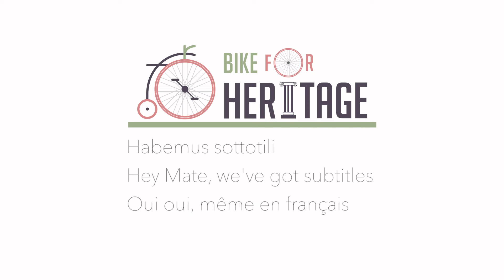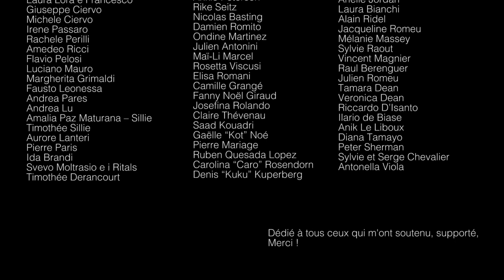Bike for Heritage Saison 1 Épisode 1 - De Paris à Rambouillet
Présentation de la première étape du Paris - Saint-Malo, de Paris à Rambouillet !